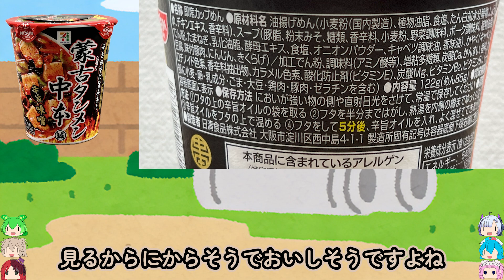辛党歓喜の定番ラーメン-日清食品セブンプレミアム蒙古タンメン中本辛旨味噌[世界のグルメを食べ尽くせ！]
レトルト・冷食・チルド・即席麺・・・
自分で完成させるグルメを食べ尽くす企画です。

今回はあえてのチキンラーメンでございます。
久しぶりに食べたら
中毒性に悶絶するのです。
編集ソフト：
Adobe PremierePro
Adobe AfterEffects
Adobe illustrator
VOICEVOX

★キャラクターの素材はsippotan様の
素材を使用させていただいております。